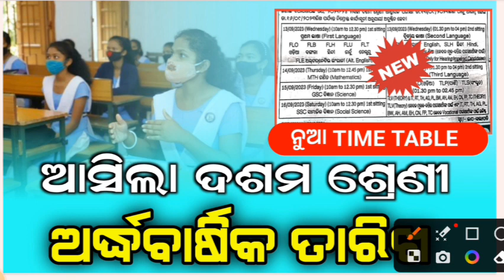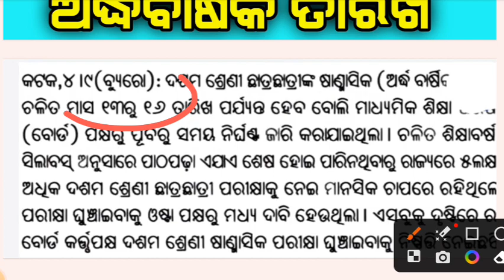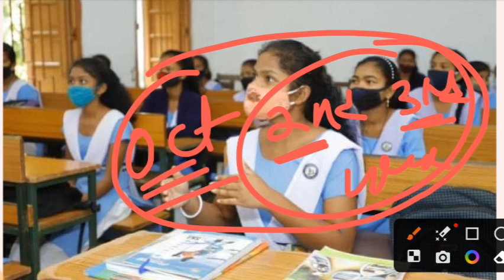10th class half yearly exam 2023|10th class half yearly exam date|odisha class 10 half yearly exam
10th class half yearly exam 2023|10th class half yearly exam date|odisha class 10 half yearly exam

cover topics:
10th class half yearly exam date odisha
10th class half yearly exam new date
odisha class 10 half yearly exam date
10th class half yearly exam date reschedule  to October 2023
odisha matric exam date 2023
odisha 10th exam news
odisha class 10th exam news
odisha matric exam date
10th exam time table odisha
10th class half yearly exam new time table 2023
10th class half yearly exam paper 2023
10th class half yearly exam 2023-24
10th class half yearly exam Time table
class 10 half yearly exam new time table